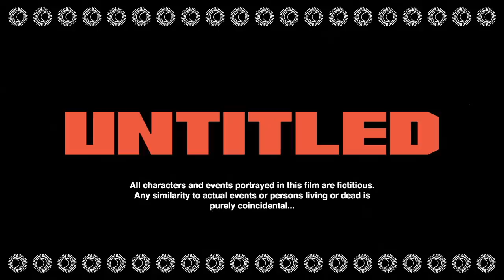UNTITLED - UNO HYPE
"Untitled" Lyrics

All hail to the most high
I ain’t living right
Reminiscing of them chilly nights
Run up on nigga kill the lights
Dump dump it was all a dream
Related to killers and dope fiends
Cousin was moving at fourteen
White things but no porcelain
How could you sleep on this poor thing
What I foreseen was a sure thing
killers ain’t killers no more
cause you niggas don’t stick to the code
Mister big shot froze
The matrix
Soul brother I been learning the basics
Mama basement I was working the day shift
Cousin left that nigga stretched on the pavement
what’s a real nigga anyway
We can die like any day
Boy don’t hesitate when yo number called
1-800 I was next to nothing
I might press the button
If them niggas stall
Who you know better than this?
But do you know better at all
They never there when you fall
Only around when you ball
This for my brothers and them
I cannot fuck with no friends
Only my cousins and kin
folks and fam been the business nigga
Same ones from beginning nigga
watch close who you bringing with ya
burn your jersey once you leave the city
Plus I’m taking everything they didn’t give me
Plus I made it out it got me feeling guilty
Pray they don’t do me like they did Ricky

Said real niggas never die
They just multiply
They just multiply
So just keep rollin, rollin, rollin, rollin, rollin